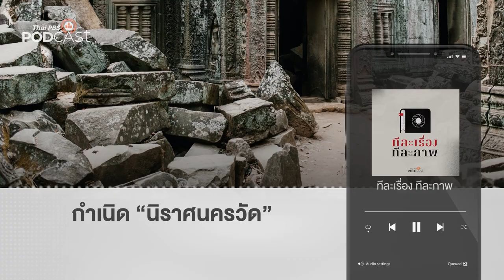กำเนิดนิราศนครวัด | Podcast Review | 23 ส.ค. 66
นิราศนครวัด หนังสือโบราณคดีเล่มแรกสำหรับการศึกษาเรียนรู้โบราณสถานขอม ซึ่งประพันธ์โดย สมเด็จฯ กรมพระยาดำรงราชานุภาพ โดยเดินทางด้วยเรือจากกรุงเทพฯ ไปยังเมืองเสียมเรียบ ประเทศกัมพูชา ที่ตั้งโบราณสถานนครวัด

PodcastReview ชวนฟังรายการ ทีละเรื่องทีละภาพ ตอน กำเนิดนิราศนครวัด